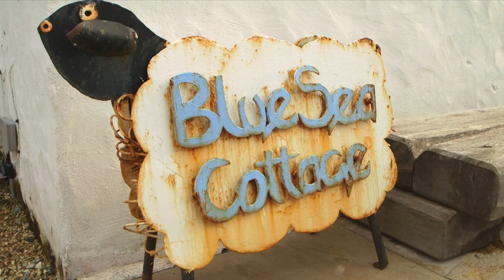Jason and Lily - Wedding at the Fairy Pools, Isle of Skye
Starting from their cottage at Glendale, Jason and Lily chose the magical Fairy Glen for their wedding ceremony.